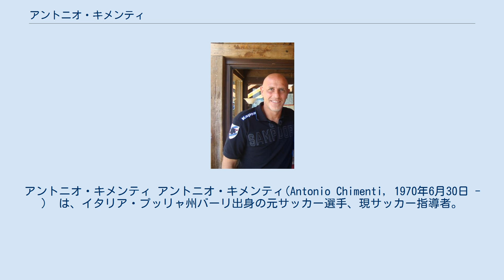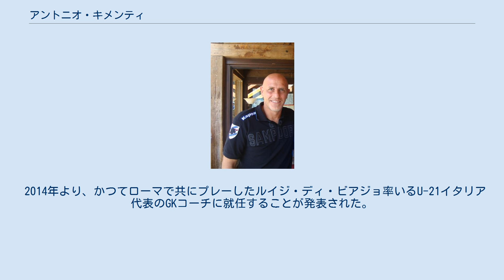アントニオ・キメンティ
アントニオ・キメンティ アントニオ・キメンティ(Antonio Chimenti, 1970年6月30日 - ） は、イタリア・プッリャ州バーリ出身の元サッカー選手、現サッカー指導者。
 サンベネデッテーゼ・カルチョのユース出身。
トップチームでは出場機会に恵まれず、レンタルで経験を積んだ。
 1993年より所属したサレルニターナ・スポルトではポジションを掴み、セリエC1優勝ならびにセリエB昇格に貢献した。
この活躍がASローマのフランコ・センシ会長の目に留まり、1997年に同クラブへ移籍した。
 ローマではミヒャエル・コンゼルとのポジション争いになり、1年目は8試合の出場に留まったが、2年目は24試合に出場した。
しかし、ポジションを固めるには至らなかった。
 1999年、セリエAに復帰したUSレッチェへ移籍。
2年連続での残留に寄与したが、2001-02シーズンは16位に終わりセリエBに降格した。
 2002年、ユヴェントスFCに移籍。
ジャンルイジ・ブッフォンの控えを務めた。
2005年はブッフォンが負傷し離脱したが、ACミランからクリスティアン・アッビアーティが加入したため出場機会には恵まれなかった。
 出場機会を得るために2006年1月2日にカリアリ・カルチョへ移籍。
アンドレア・カンパニョーロとファビアン・カリーニを抑えてポジションを獲得し、21試合に出場した。
しかし、翌年はマルコ・フォルティンにポジションを譲る試合が増えた。
 2007年6月29日、ウディネーゼ・カルチョへ移籍。
レンタル修行から復帰したサミール・ハンダノヴィッチがモルガン・デ・サンクティスの後継者としてポジションを確保したため、控えとしての扱いだったがチームをサポートした。
 2008年7月19日、エマヌエレ・ベラルディと交換する形で1年半ぶりにユヴェントスに復帰した。
しかし、アレクサンダー・マンニンガーが同時期に加入したため第3GKに降格。
初年度はブッフォンが負傷で離れる時期が多かったが、マンニンガーが代役として起用されたため出場機会がなかった。
翌年にブッフォンは左膝を手術した際も、代役にはマンニンガーが起用されたため出場機会には乏しかった。
 シーズン終了後に現役引退を表明した。
 2012年7月2日、ユヴェントス時代の同僚であるチロ・フェラーラがUCサンプドリアの監督に就任することに伴いGKコーチとして招聘された。
 2014年より、かつてローマで共にプレーしたルイジ・ディ・ビアジョ率いるU-21イタリア代表のGKコーチに就任することが発表された。